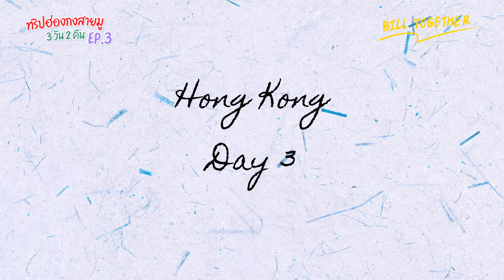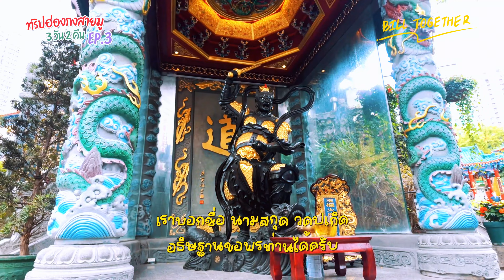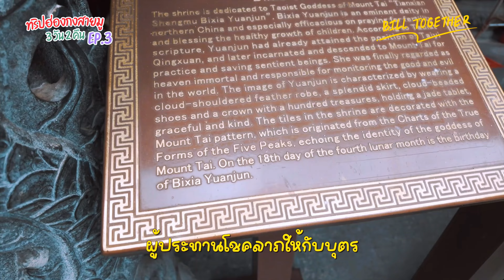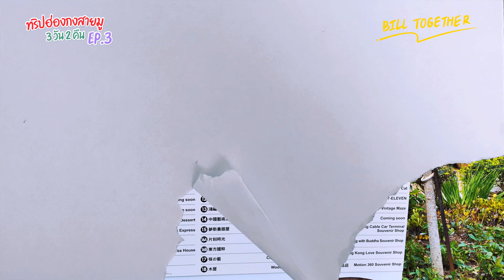EP:3 Day3 ฮ่องกง 2024: สุดมันส์! ทัวร์สายมู 3วัน2คืน ที่คุณไม่ควรพลาด!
เที่ยวฮ่องกง 2024 Update ฮ่องกงสายมู เที่ยวกับทัวร์สายมู  3วัน2คืน  ราคา17,999 ได้อะไรบ้าง? มูที่ไหนบ้าง? ช้อปที่ไหนบ้าง? [Hongkong : VLOG Day3 วันสุดท้ายของทริป]

ทริปนี้นะเพื่อนๆลอกแพลนลอกการบ้านไปได้เลย
เพราะเราไปกับ ทัวร์ 3 วัน 2 คืนในราคา 17,999 บาท
 [Hongkong : VLOG Day3 วันสุดท้ายของทริปจะไปมูที่ไหนต่อไปลุยกันเลย]

📍📍📍เราไปเริ่ม วันที่ : 3 กันเลย
- เริ่มต้นกับ ทานเข้าเช้าที่โรงแรม Prudential แล้ว Check Out 🥟
- ไปมูจัดเต็มที่ วัดหวังต้าเซียน , วัดหว่องไท่ซิน ,Wong Tai Sin Temple🚃
- ไปมูกับทุกจุด ที่สำคัญภายในวัดทุกจุดสำคัญ ไปลุยกันเลย !!!
   +++  เทพเจ้า ท้าวเวสสุวรรณ หรือ เหล่งกู๋นตี๋
   +++  เทพเจ้า 12 นักษัตร
   +++  เทพเจ้า ตี่จู้เอี๊ยะ เบิกโชคเปิดทาง
   +++  เทพเจ้า ตัวยา ขอพรเรื่องสุขภาพ
   +++  เทพเจ้า ดอกไม้ทอง ขอพรให้ลูกๆ เป็นเด็กดีเรียนเก่งๆ
   +++  เทพเจ้า หวังต้าเซียน
   +++  เทพเจ้า ไฉ่ซินเอี๊ย ปางบู๊ประทับหลังเสือ
   +++  เทพเจ้า หยุคโหลว เป็นเทพแห่งความรัก และการแต่งงาน
- นั้งรถบัสขึ้น นองปิง Ngong Ping เนื่องจากกระเช้าปิดบำรุงรักษา 🚌📍
- พาไหว้รับพลังฟ้าดิน กับพระพุทธรูปเทียนถาน (Tian Tan Buddha Statue) 🙏🙏🙏
- พาขึ้นบันได ขึ้นไปกราบไหว้ พระพุทธรูปเทียนถาน (Tian Tan Buddha Statue) ชมวิวด้านบน 💪🙏🎉
- ไปช้อปปิ้ง City Gate Outlet 🎉💰

00:00 Highlight
1:30 ไปมูจัดเต็มที่ วัดหวังต้าเซียน
9:49 นั้งรถบัสขึ้น นองปิง Ngong Ping
10:46 พาไหว้รับพลังฟ้าดิน  กับพระพุทธรูปเทียนถาน
12:44 พาขึ้นบันได 200 ขั้นไปกราบไหว้ พระพุทธรูปเทียนถาน แบบใกล้ชิด
18:55 ไปช้อปปิ้ง City Gate Outlet
27:27 บนสรุป เที่ยวกับทัวร์สายมู วันสุดท้าย

หรือมาคอมเมนท์พูดคุยกันก็ได้ ขอบคุณครับ^^